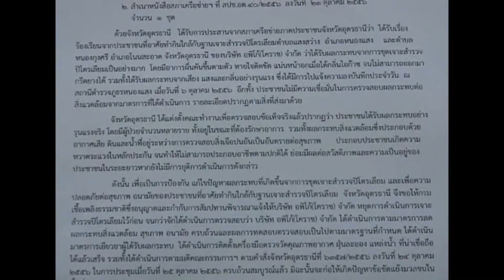บ.อพิโก้ ยอมให้คณะทำงานตรวจผลกระทบ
ในที่สุด บ.อพิโก้ ยอมให้คณะทำงานตรวจผลกระทบ
หลังกรมเชื้อเพลิงธรรมชาติ มีคำสั่งให้หยุดดำเนินการเจาะสำรวจ
(ภาษาอีสาน ความยาววิดีโอ 1.37นาที)